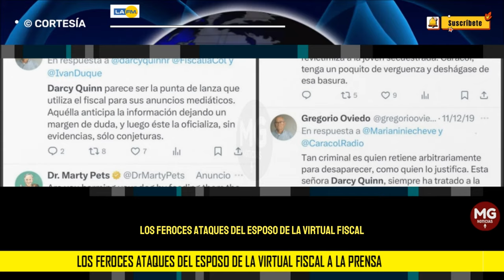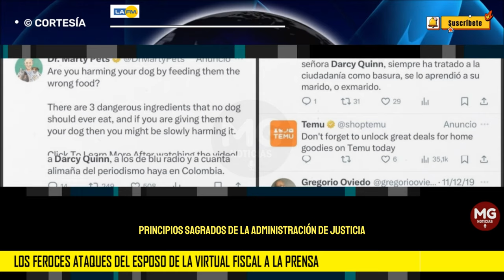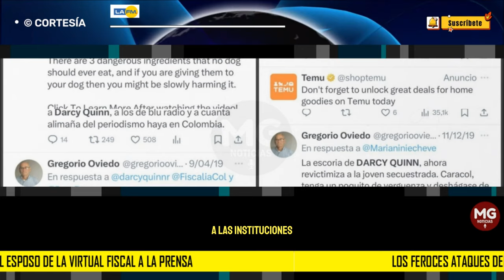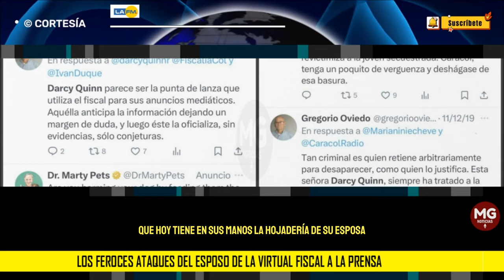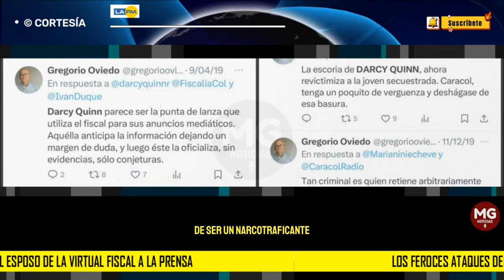POLÉMICA 🔵 FEROCES ATAQUES DEL ESPOSO DE LA VIRTUAL FISCAL A LA PRENSA Y A LA OPOSICIÓN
Los polémicos mensajes en redes de Gregorio Oviedo, esposo de Amelia Pérez, candidata favorita a ser fiscal. Califica de “delirio mediático” el caso de Nicolás Petro y ataca a periodistas
El abogado ha atacado a los periodistas y a los opositores políticos de Gustavo Petro.
LA FM - SEMANA